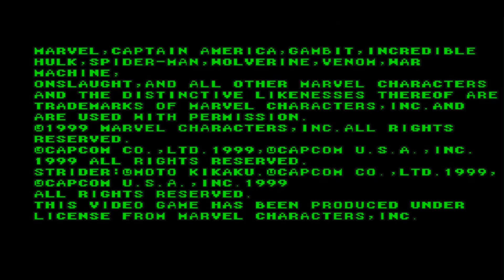MARVEL VS CAPCOM (PSX)-War Machine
Gameplay de War Machine con Venom como ayudante. Jugando en PSXFIN
Te invito a visitar el canal de Saturno :3